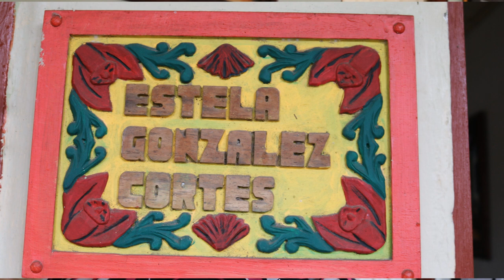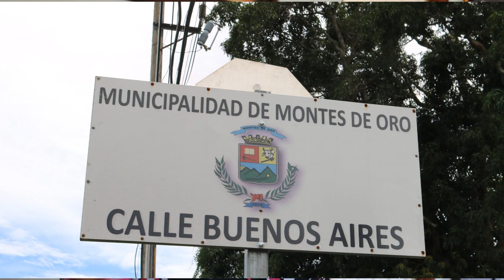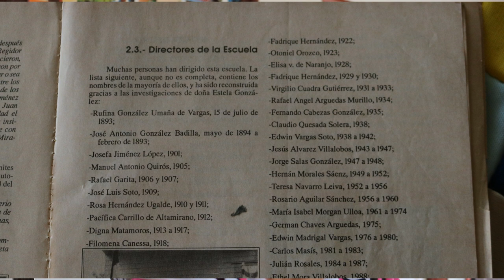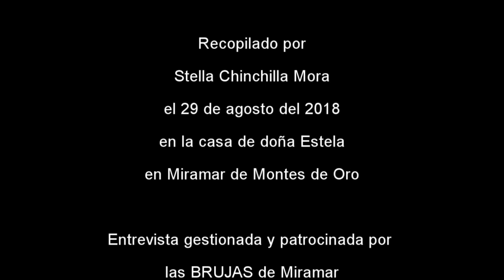Historias Maravillosas de Miramar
Entrevista a doña Estela González, maestra pensionada de Miramar, narra leyendas, historias del pueblo y su experiencia como maestra rural.